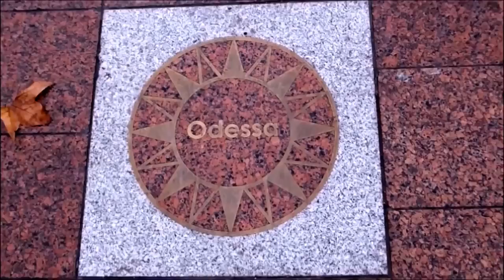Одесса. Аллея Звезд / Odessa. Avenue of Stars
Одесса. Аллея Звезд. Звезда под номером: 1 Город Одесса; 2 Анны Ахматова; 3 Исаака Бабель; 4 Юрия Олеша; 5 Михаил Жванецкий; 6 Кира Муратова; 7 Эдуард Багрицкий; 8 Святослав Рихтер; 9 Владимир Жаботинский; 10 Саша Черный; 11 Леонид Утесов...

Odessa. Avenue of Stars. Star under the number: 1 The city of Odessa; 2 Anna Akhmatova; 3 Isaac Babel; 4 Yuri Olesha; 5 Mikhail Zhvanetskiy; 6 Kira Muratova; 7 Eduard Bagritskiy; 8 Sviatoslav Richter; 9 Vladimir Jabotinskiy; 10 Sasha Chernyi; 11 Leonid Utyosov...